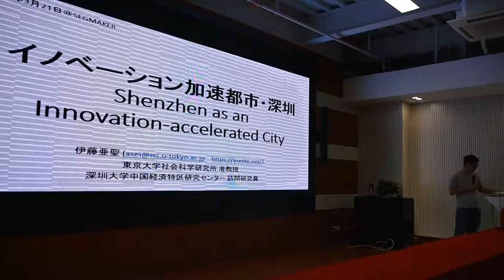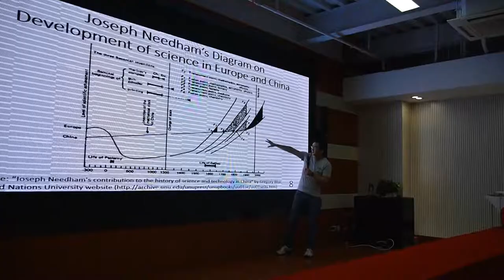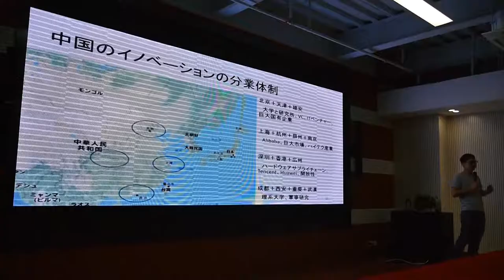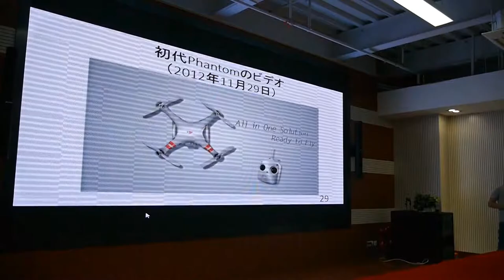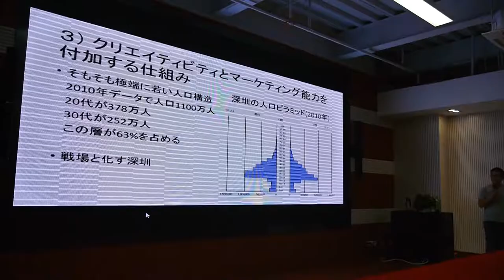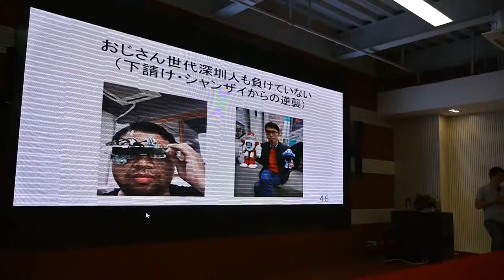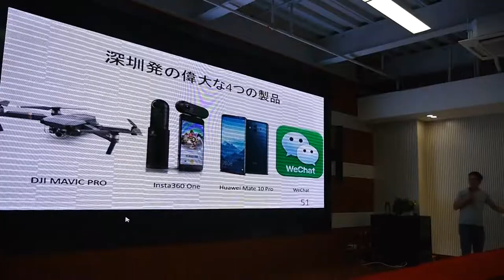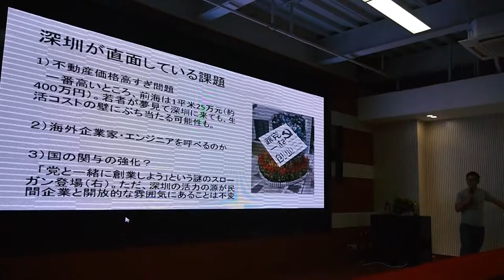イノベーション加速都市・深圳 伊藤亜聖 [ニコ技深圳観察会 第8回]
イベントブログ